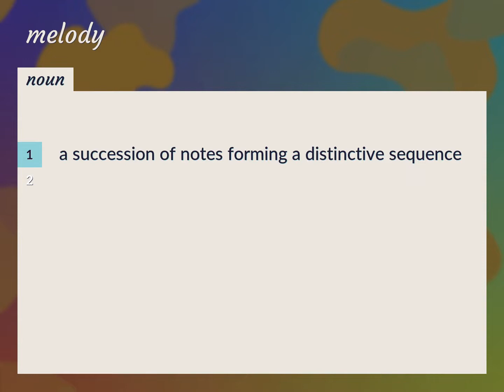Melodies | meaning of Melodies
What is MELODIES meaning?